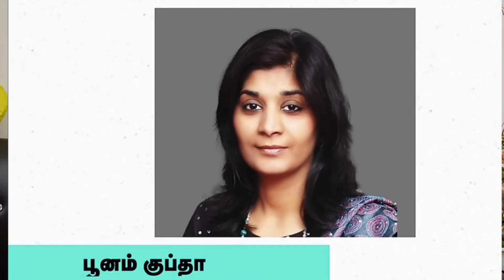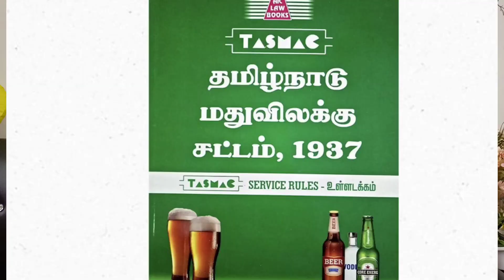July 12&13 CurrentAffairs in Tamil| Daily Current Affairs in Tamil|நடப்பு நிகழ்வுகள்@1988sundarraj